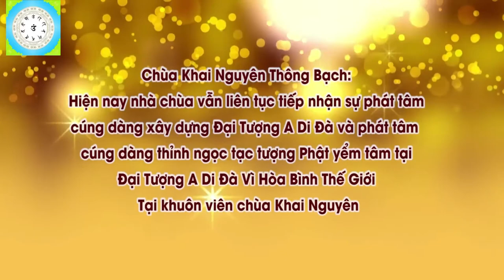Cúng Chay Hay Cúng Đồ Mặn Cho Vong Linh l Đ,Đ Thích Đạo Thịnh, Pháp Âm HD